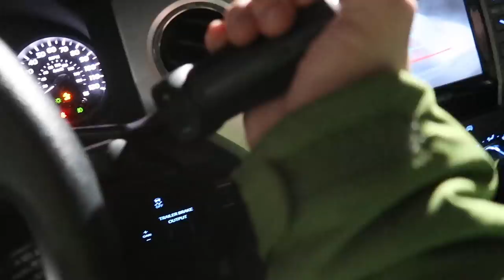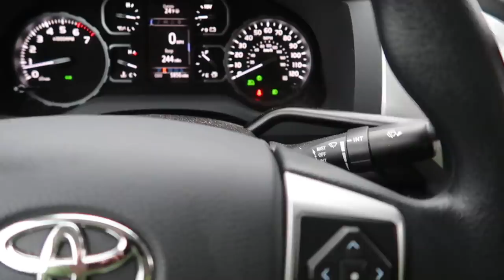At this Point it's a Rescue MISSION! We Gotta get the Truck OUT before we do any Damage to IT!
Daily Uploads!